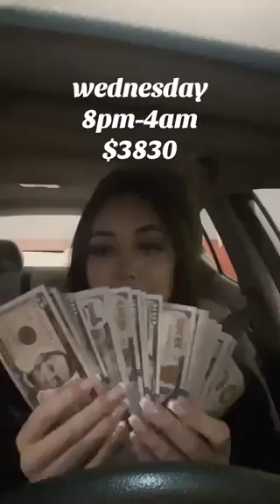Average Woman Earns 10x More Than White Collar Men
Woman earns more.